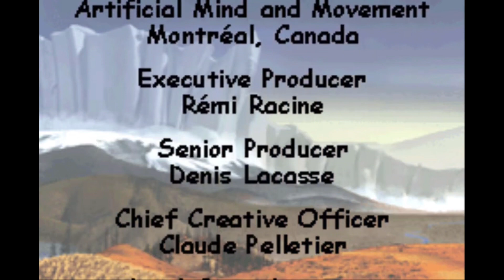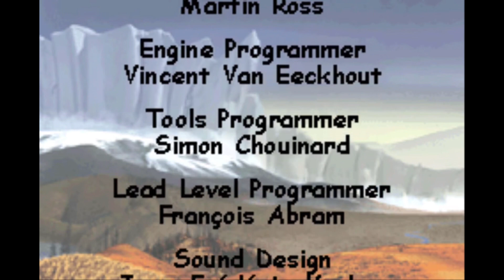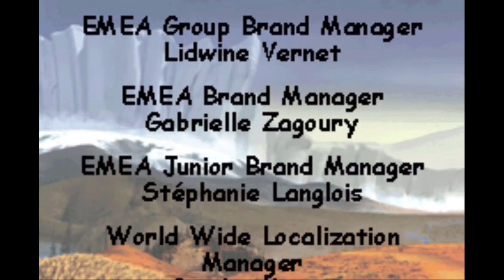Ice Age (2002) - Level 10 (Gameboy Advance)